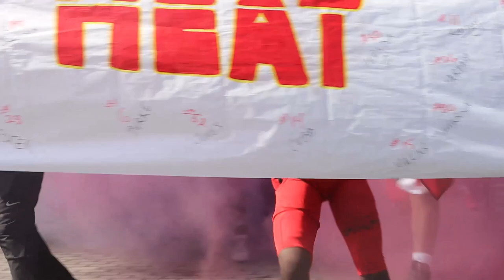13U FOOTBALL RIVALRY | MD HEAT VS RAPTORS 2021| MIC’d Up